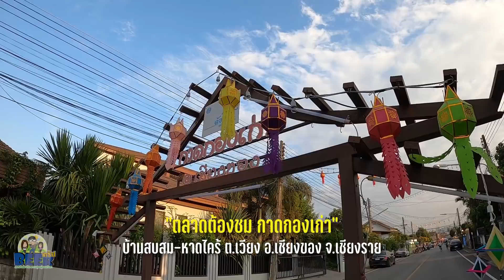กาดกองเก่าเชียงของติดริมโขงวิถีชาวบ้านขายของท้องถิ่นและสาหร่ายน้ำจืดขึ้นชื่อ